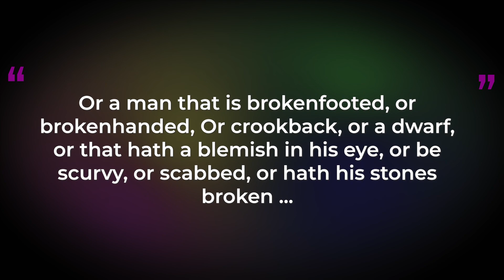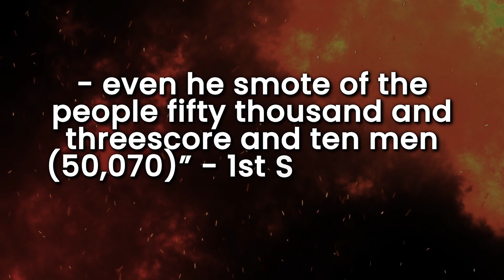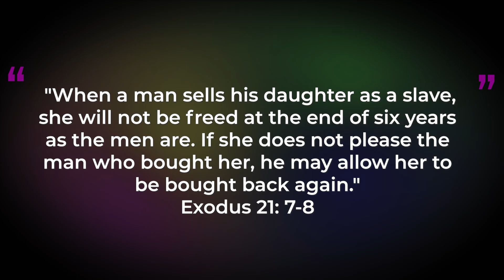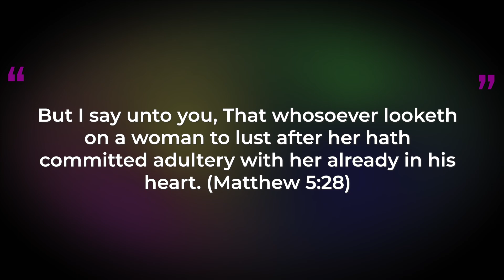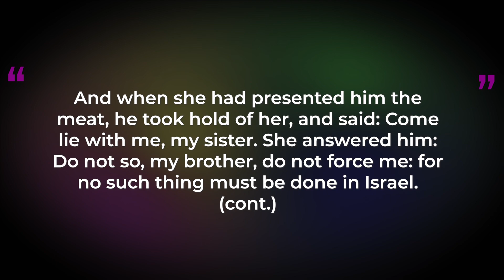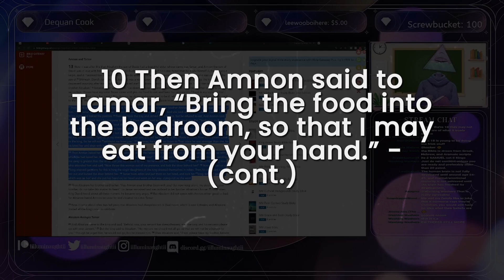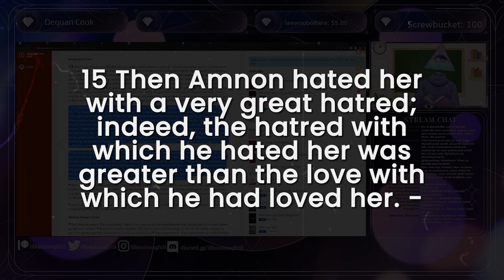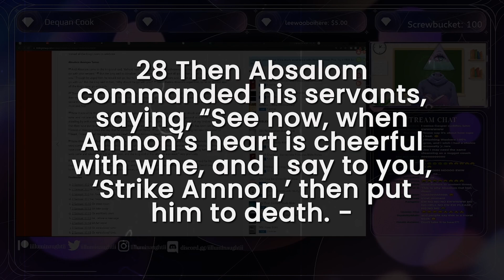These Bible Quotes are Insane!